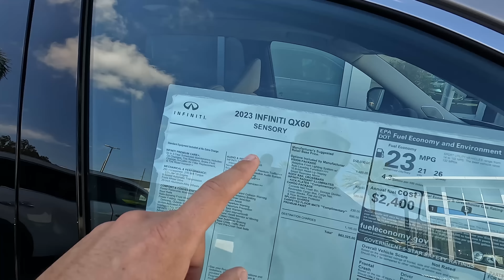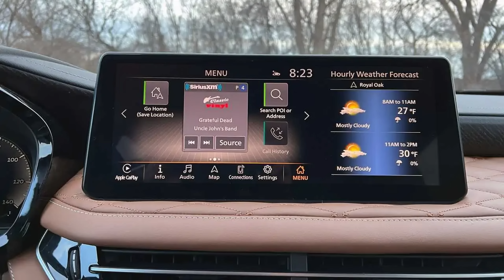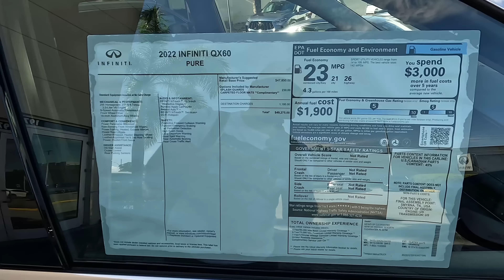Infiniti QX60 за $49K вместо Lexus RX? Обзор Инфинити QX60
Новый infiniti qx60 2023 модельного года. Сколько стоит инфинити QX60 2023 в самой базовой и самой максимальной комплектации, отличия в компдлектациях, двигатель и технические характеристики, сравнение с конкурентами Lexus RX и Acura MDX - все это сегодня в выпуске.

Спасибо!

Тайм-коды:
00:00 Обзор Infiniti QX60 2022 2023
03:01 Экстерьер Инфинити QX60 2022
05:28 Двигатель и характеристики Infiniti QX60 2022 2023
06:44 Багажник Инфинити QX60 2023
07:53 Интерьер Infiniti QX60 2023
09:18 Салон спереди Infiniti QX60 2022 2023
12:06 Базовая и максимальная комплектация QX60 2023
12:36 Цена Инфинити QX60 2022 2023
13:43 Конкуренты Infiniti QX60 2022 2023
17:04 Выводы о новом Инфинити QX60 2023

Free Ride